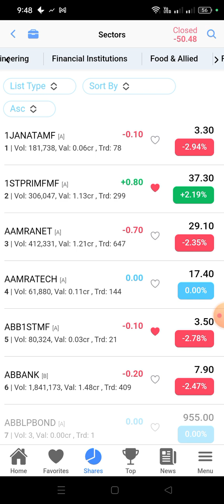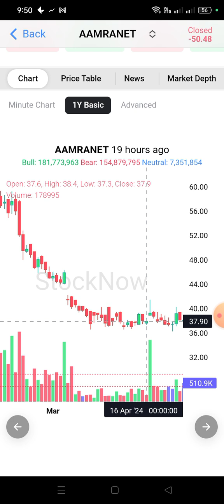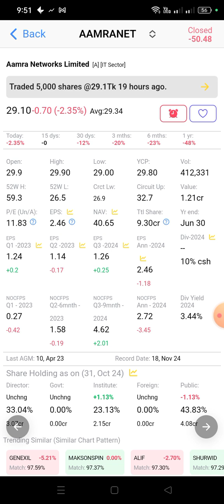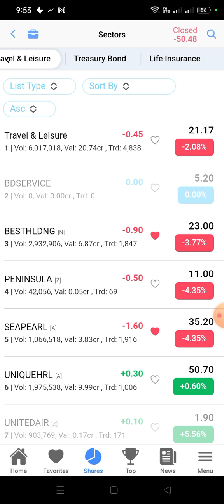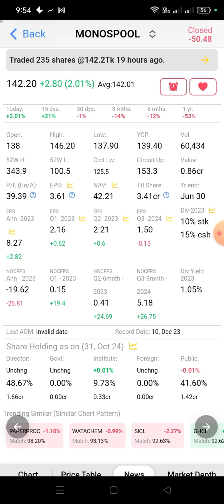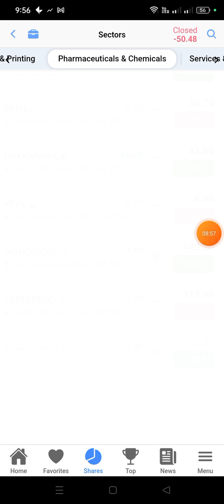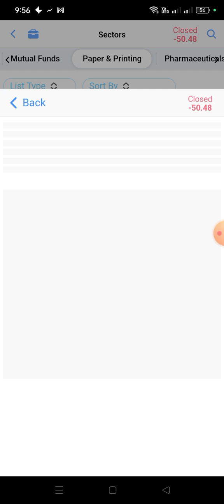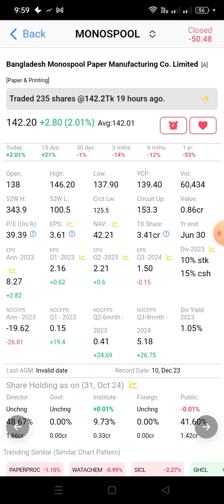মার্কেটে কি ইপিএস কয়েকটি কোয়াটার ভালো হলে কি ভালো ? কিভাবে আমাদেরকে ভালোই দেখিয়ে টাকা তুলে নে।